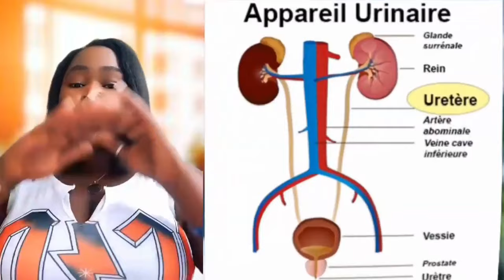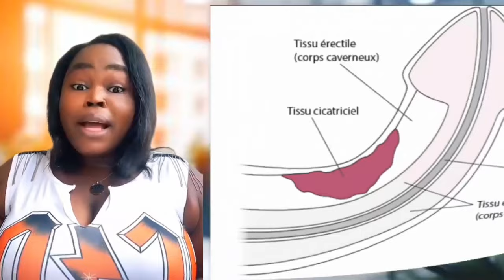Gary Conille ak konsey la imilye Luis Abinader, bandi latibonit ap pyafe